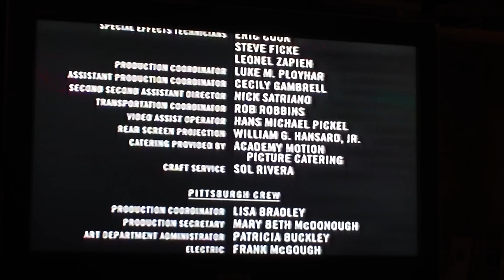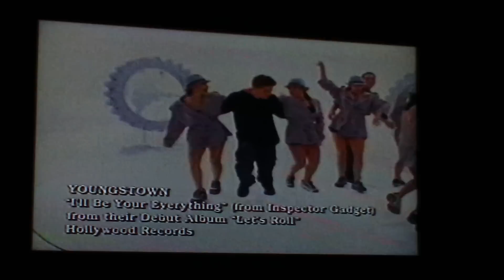Closing to Inspector Gadget 1999 VHS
As requested by TylerTristar2, here's the closing to the 1999 release of this film. With an introduction from me. Here's the order:
1. End of film
2. Caravan Pictures logo
3. Walt Disney Pictures logo
4. Inspector Gadget: Gadget's Greatest Gadget's promo
5. Youngstown "I'll Be Your Everything" music video